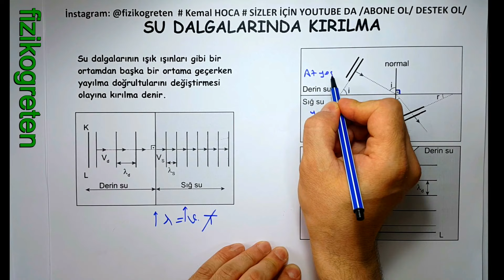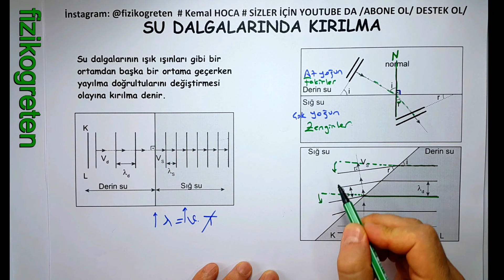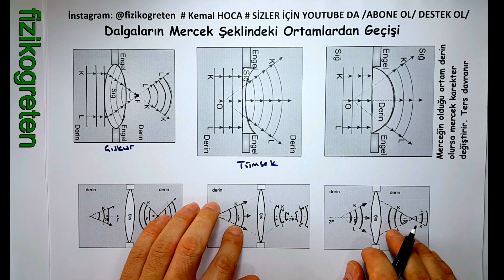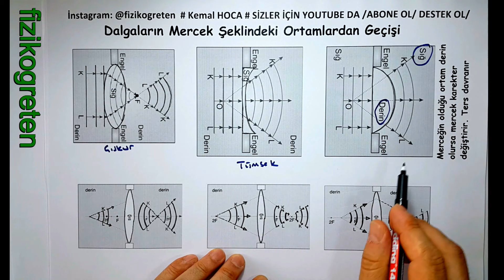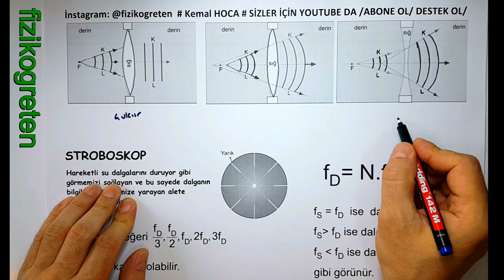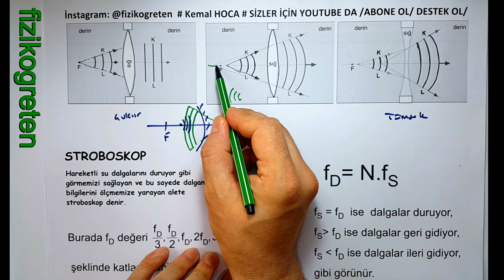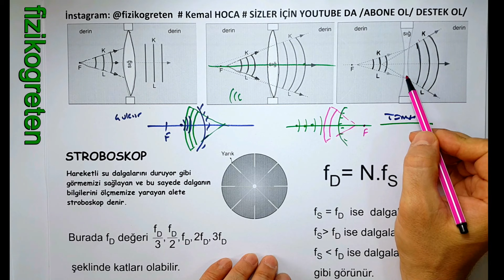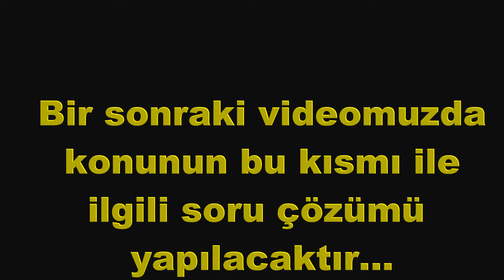Su Dalgaları (3) Konu Anlatımı Kırılmalar ve Stroboskop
SU DALGALARINDA KIRILMA VE STROBOSKOP KONU ANLATIM VİDEOSU